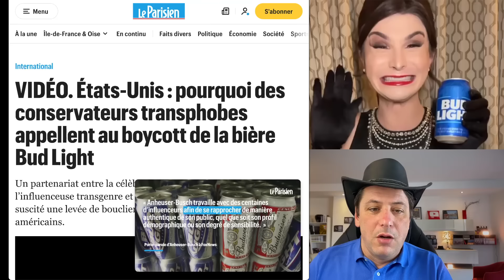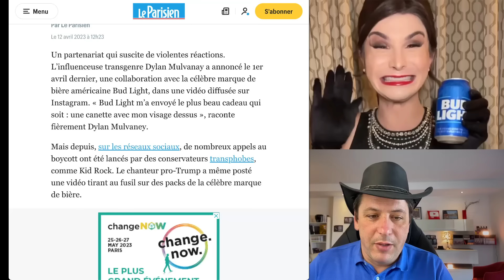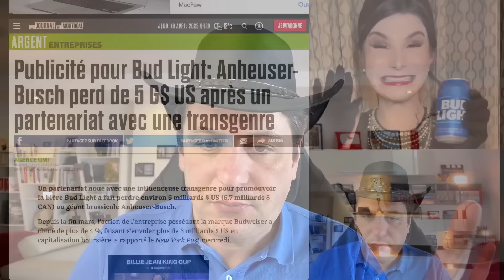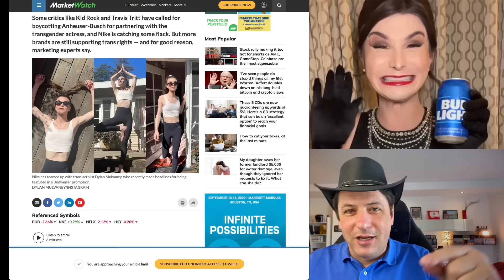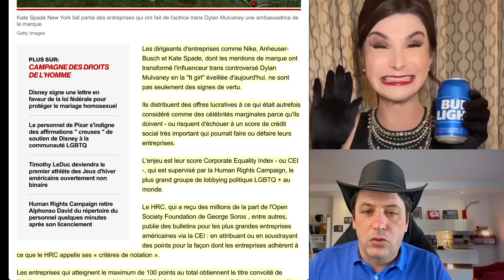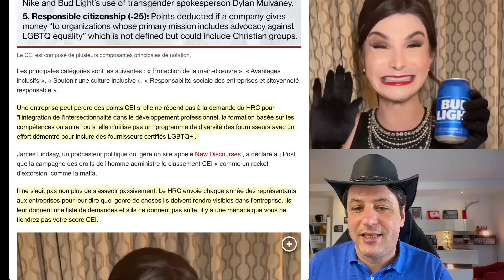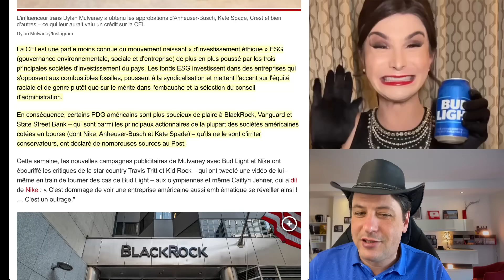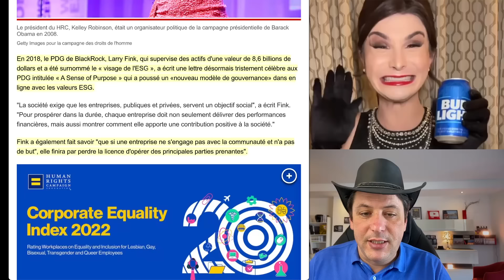Ok, C'est Donc Ça Qu'ils Ont Prévu Pour Notre Avenir?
Le partenariat entre Dylan Mulvaney, l'influenceuse transgenre, et la marque de bière Bud Light ne fait pas que des heureux. Mais les entreprises comme Nike, Bud Light et Kate Spade ne font pas que signaler leur vertu en travaillant avec les LGBTQ+. Ils le font parce qu'ils doivent le faire ou risquer de ne pas réussir leur évaluation de crédit social, qui peut faire ou défaire leur entreprise. L'évaluation, appelée Corporate Equality Index (CEI), est attribuée par le Human Rights Campaign, le plus grand groupe de lobbying politique LGBTQ+ du monde. Les entreprises qui obtiennent le maximum de points, soit 100 sur 100, reçoivent le titre très convoité de "Meilleur endroit pour travailler pour l'égalité LGBTQ". En savoir plus sur cet indicateur de performance social qui est de plus en plus important pour les grandes entreprises américaines.